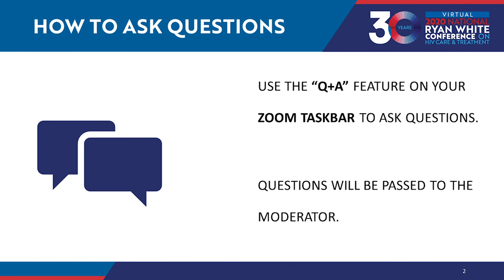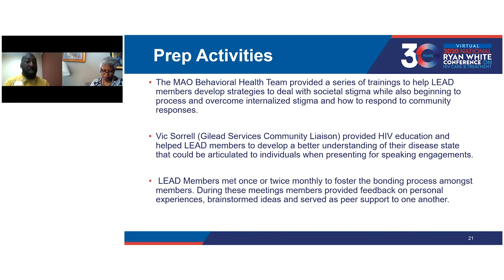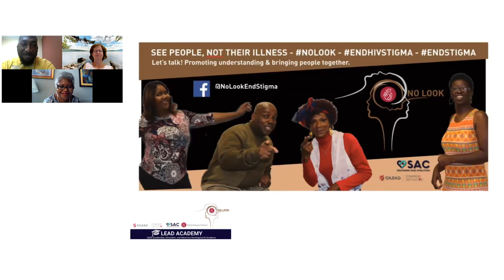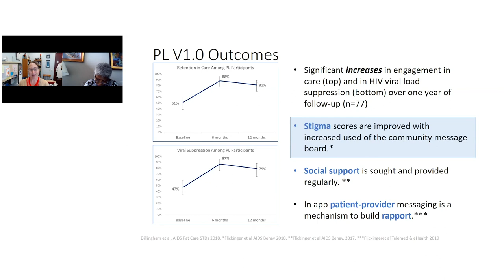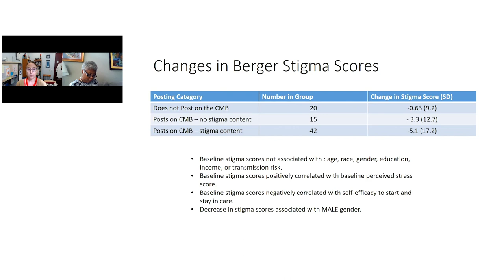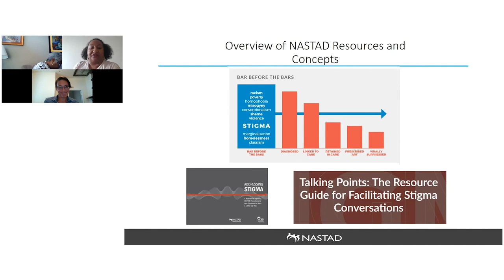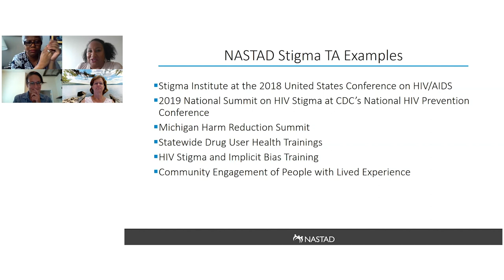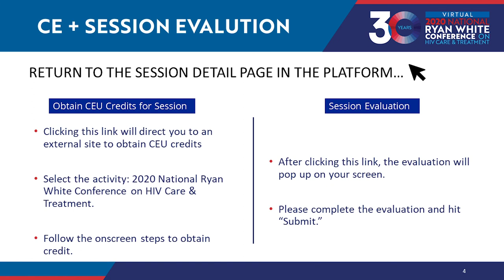Innovative Approaches to Reducing HIV-Related Stigma across Rural Communities (16575)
This workshop will highlight rural RWHAP recipients’ innovative approaches to reducing HIV-related stigma, featuring a presentation from a rural consumer using their community platform to reduce stigma and concluding with a listening session.

Track:  Population-Based Approaches for Improving Access, Engagement/Reengagement, and Health Outcomes